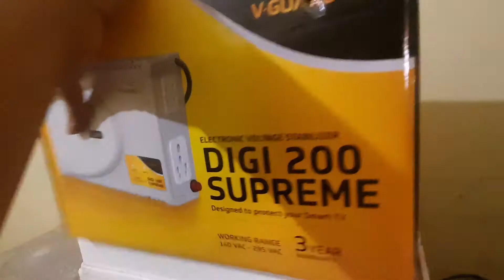VGuard Digi 200 Supreme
Vguard Stabilizer | Digi 200 Supreme

Working Range - 140 VAC - 295 VAC.
Appllication - TV Upto 70 CMS + Set Top Box + Home Theatre or Gaming Console.

Verdict : have been using for the past 3 Years havendt faced any single issue yet. best stabilizer.